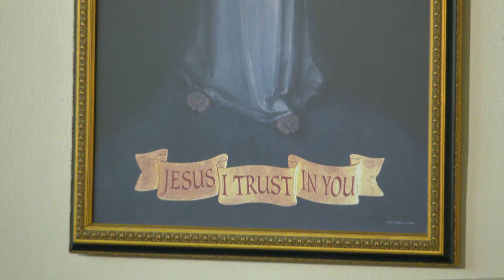Lecturas y homilía - 2023-06-25 - El P. Leonard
XII Domingo Ordinario